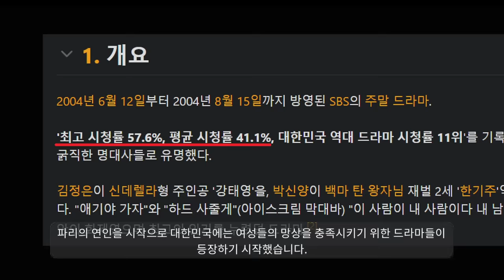"모쏠 된 이유ㅋㅋㅋㅋㅋㅋㅋㅋㅋㅋㅋㅋㅋ"